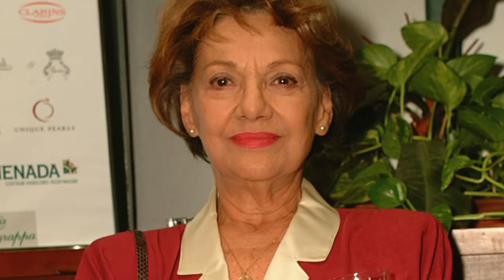Trzęsła telewizją, skończyła w ubóstwie i nie miał jej kto pochować. Podejrzewano otrucie - Dziedzic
Film poświęcony ostatnim miesiącom życia gwiazdy telewizji - Ireny Dziedzic